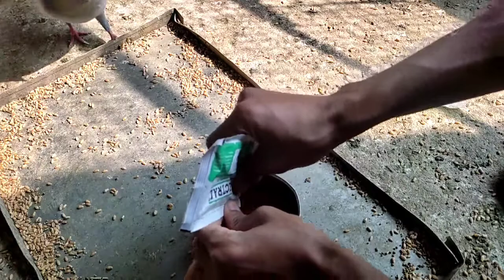कबूतर के बच्चे कमजोर हो रहे तो क्या खिलाये। Pigeons Hand feeding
कबूतर के बच्चे कमजोर हो रहे तो क्या खिलाये। Pigeons Hand feeding formula
Sust Or kamjor kabutar ke bache ko kaise bachaye
kabutar ki bimari ka ilaj